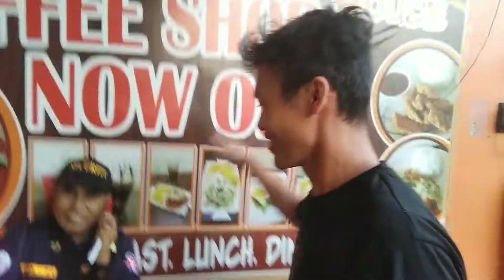HAPI NIO YIR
SUPER SUPER LATE UPLOAD kasi nagkasakit ako eh, nagpahinga lang kaya matagal nakapag upload.
BTW this is my first video, and this is inspired by Cong TV (mga paa) (poweeeeer)

thanks also for encouragement kay bro paopao (future engineer) na kabarkada ng pinsan ko Zadrian and Ivhon jhon ODLIME. Di ko siya nakilala ng buo kasi lasing kaming dalawa non hahaha.

thanks to all hilas na nakasama ko sa video mga certified sabay at hindi KJs hahaha, MGA HILAS whoooooh poooower